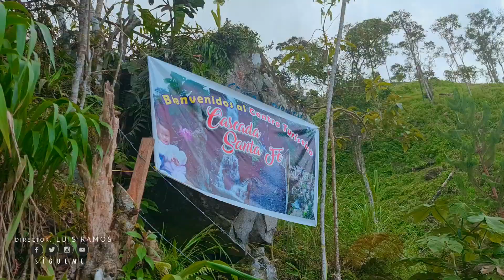Conociendo la Cascada Santa Fé (Jaén Perú)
Sígueme Paginas de